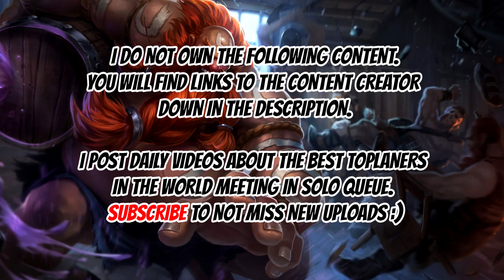[EUW] 13.3 - CHALLENGER GRAGAS ''Odoamne'' vs MASTER TRISTANA ''Aristochrate'' - TopLane Kingdom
Professional toplaner for Excel 'Odoamne' battles against 'Aristochrate', previously substitute top laner for Benelux United.